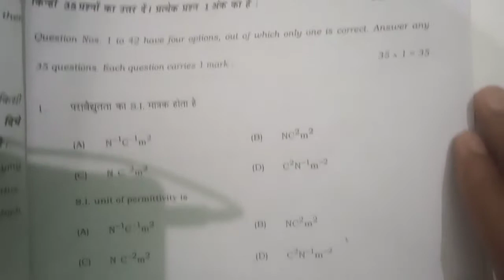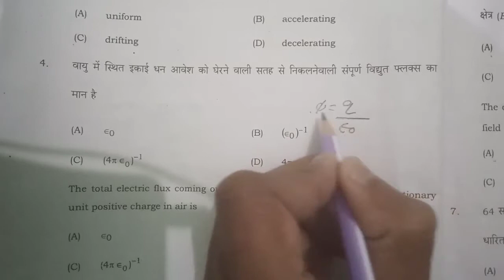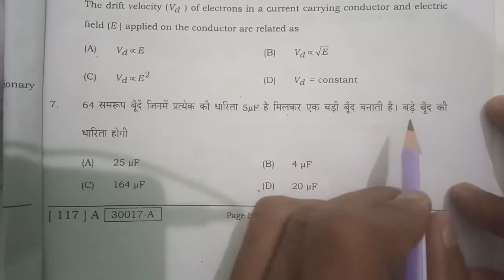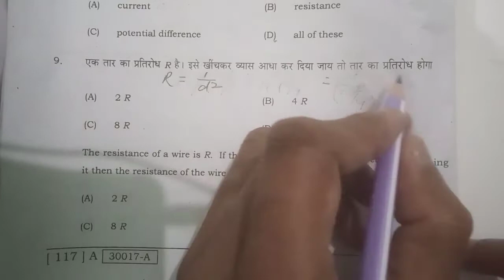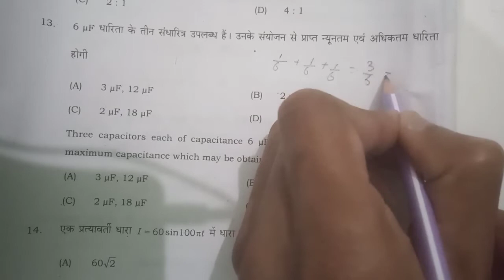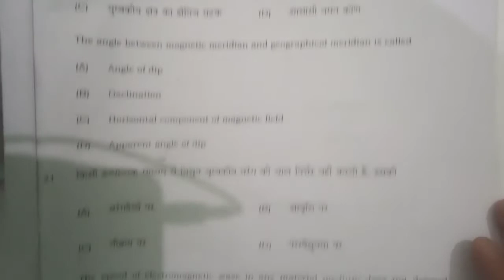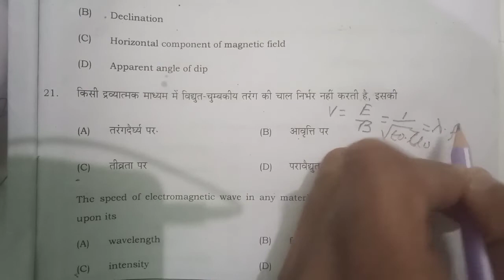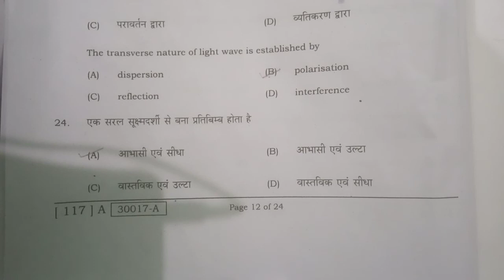Bihar board 12th Sent-up exam 2020 Physics objective answer key.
Bseb Sent-up exam 2020 class 12 physics objective answer key with explanation in hindi.  Bihar board 12th sentup exam 2020 physics objective answer key.BSEB intermediate sentup exam 2020 physics objective solutions and answer key. बिहार बोर्ड सेंट अप परिक्षा 2020 भौतिक विज्ञान के हल.

Bihar board 12th Sent-up exam 2020 Physics objective answer key part-2.

Bihar board 12th Sent-up exam 2020 Math objective answer key .